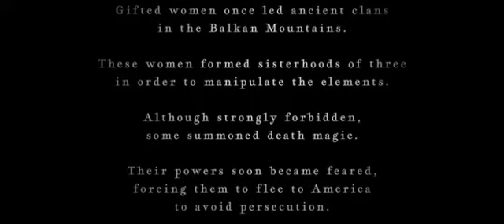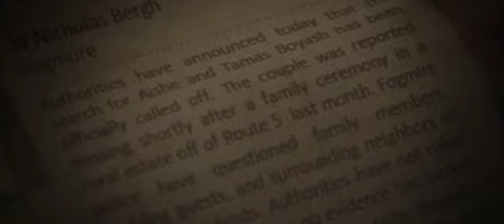The Accursed (2021) Ending Explained in Hindi | Horror Phobia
Description - Basically this movie is all about the Abolishment curse. Hana spends twenty years suppressing this maleficent curse that was placed upon her bloodline, only to have a family member knowingly release it forcing her to kill or to be killed.